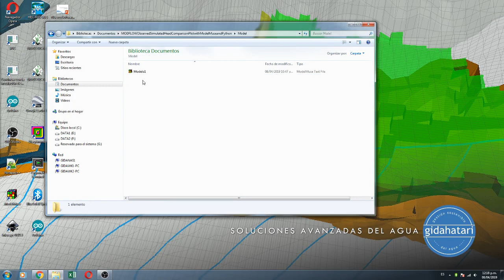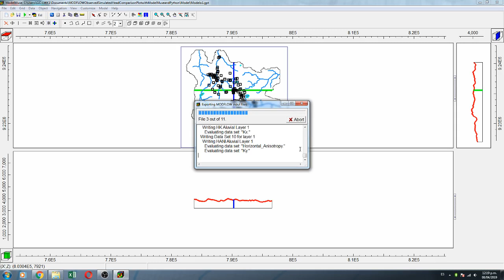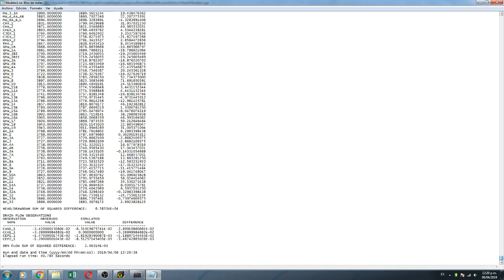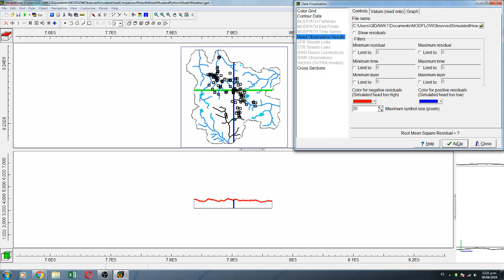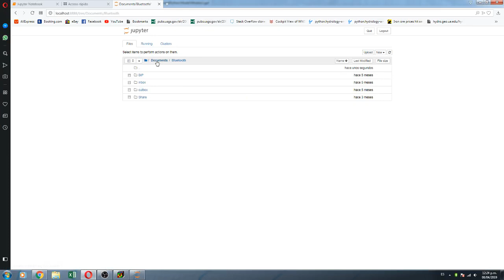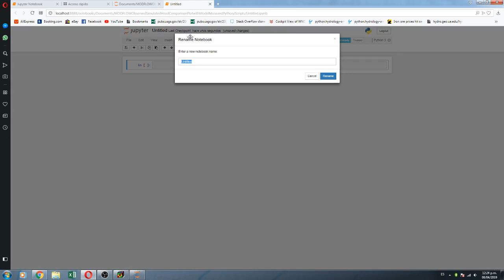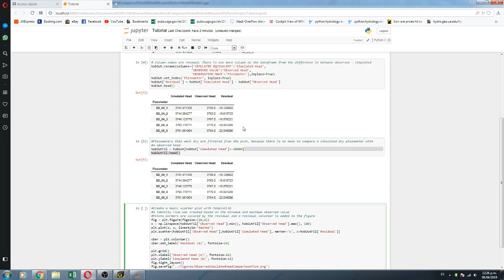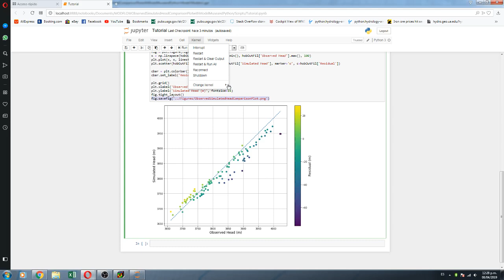MODFLOW Observed / Simulated Head Comparison Plot with Model Muse and Python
Groundwater modeling with MODFLOW and other codes are defined as inverse modeling where the aquifer parameters can be calculated from the comparison of model results with observed data. This comparison process is time consuming, employs acceptance criteria and trend analysis of the boundary condition influence.

There are tools for the comparison of observed and simulated heads in Model Muse and custom charts can be done with few lines in Python. This tutorial cover the whole procedure to create a simulated / observed plot in Python from the results of a MODFLOW model run on Model Muse.  The study case is over a regional model with more than 100 piezometers. The tutorial creates a graph with a colorbar and exports it as a JPG file.